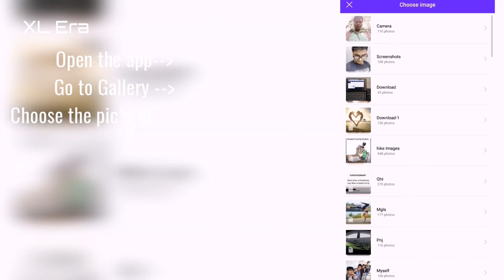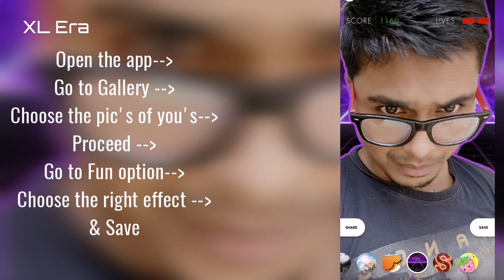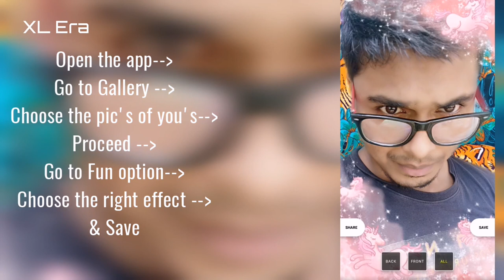How to make Fun with your Pics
To view your project on Gallery firstly save and then click share